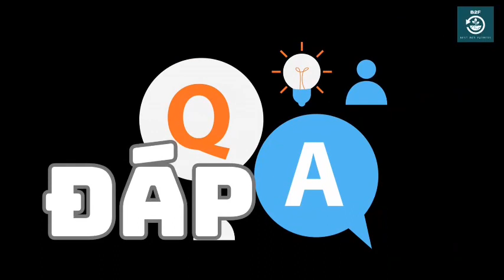ANVIL MỸ ATT ĐẶC TRỊ KHÔ VẰN+THÁN THƯ+tHÁN THƯ+PHẤN TRẮNG+RỈ SẮT...hotline:0919817033-thanthu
ANVIL MỸ ATT

ĐẶC TRỊ KHÔ VẰN, LEM LÉP HẠT, THÁN THƯ, PHẤN TRẮNG, RỈ SẮT, KHÔ CÀNH, ĐỐM LÁ, NẤM HỒNG

ANVIL MỸ
 ANVIL MỸ ATT
Nội dung chính [hide]

1 THÀNH PHẦN ANVIL MỸ

2 CÔNG DỤNG ANVIL MỸ
3 HƯỚNG DẪN SỬ DỤNG ANVIL MỸ
4 KIẾN THỨC NHÀ NÔNG CẦN BIẾT
4.1 KHÁI NIỆM VỀ NẤM BỆNH GÂY HẠI?
5 SẢN PHẨM TRỊ NẤM TỐT NHẤT HIỆN NAY
5.1 PHOS 1102 GOLD ATT – CHUYÊN DÙNG CHO CÂY ĂN TRÁI
6 ⇒ SẢN PHẨM TƯƠNG TỰ THAM KHẢO THÊM

THÀNH PHẦN ANVIL MỸ

Hexaconazole………50g/lít

CÔNG DỤNG ANVIL MỸ
ANVIL MỸ
 ANVIL MỸ ATT
Là thuốc trừ bệnh cao cấp có tính nội hấp, lưu dẫn mạnh. Phòng trừ nhiều loại bệnh hại cây trồng.

Đặc trị: Khô vằn, lem lép  hạt trên lúa; thán thư trên điều; phấn trắng cao su; rỉ sắt, khô cành trên cà phê, cao su.

HƯỚNG DẪN SỬ DỤNG ANVIL MỸ
ANVIL MỸ
ANVIL MỸ ATT
Lúa: Khô vằn, lem lép  hạt, vàng lá

Cao su: Phấn trắng

Điều: Thán thư

Cà phê: Rỉ sắt, khô cành

Cây ăn trái, rau màu: Đốm lá, đốm nâu, nấm hồng, rỉ sắt

Cách pha: 50 – 80 ml/bình 16 – 25 lít nước. Liều lượng: 0,8 – 1,0 lít/ha.

Lượng nước: 400 – 500 lít/ha.

Thời điểm phun: Khi bệnh mới chớm xuất hiện.

Chú ý: Phun lúc trời mát, ướt đều tán lá cây trồng.